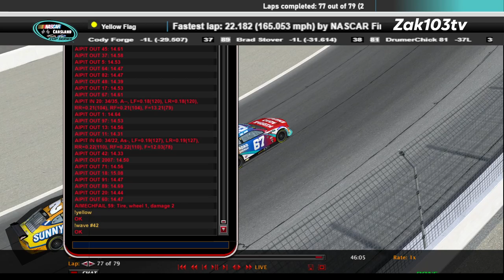CCS North Carolina 2023 Round of 16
Round of 16 Race 3/3